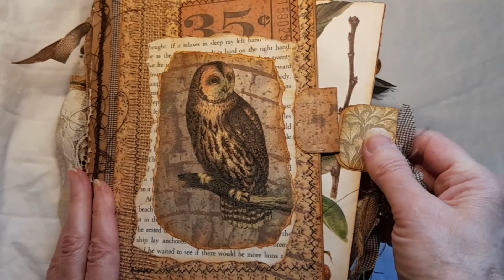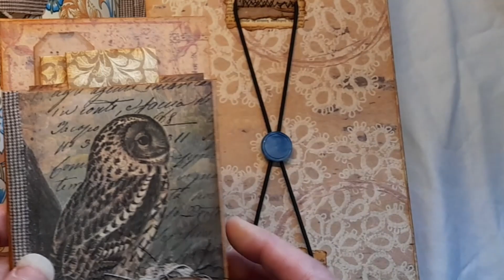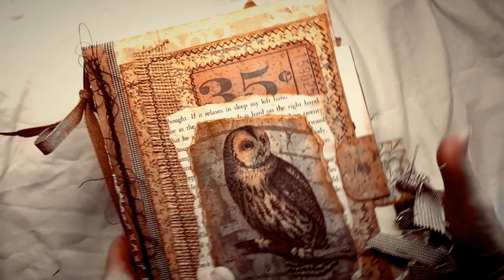Butterfly and Owl Junk Journal | custom order | SOLD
This junk journal features butterflies & owl and was custom made by request

This journal includes a detachable tassel, an envelope that attaches to the middle with twine, an acetate belly band, a side pocket made of clusters, a paper clip that holds a specimen slide and lots of pockets, tags, dangles and ephemera

The tan doily butterfly blue pages & owl pages are custom designed by yesimadeitmyself using Graphics Fairy images (premium subscriber) and designed on PicMonkey (basic subscriber)

I coffee dyed premium paper (32 lb) and baked them in the oven. One of the pages actually has the pan maker's logo inscribed on it 🤣

Other pages by Caroline's Craft Tree (eco dyed digital kit), JaneyB Journals, William Morris & various book pages including Edith Holden

yesimadeitmyself.com is where you can find my book journals for sale & I am on Instagram and YT too!